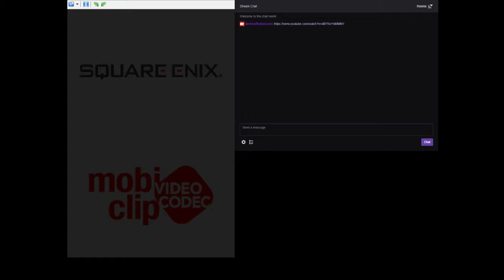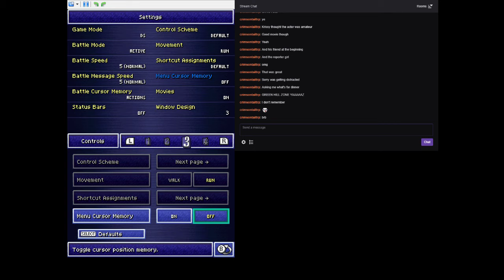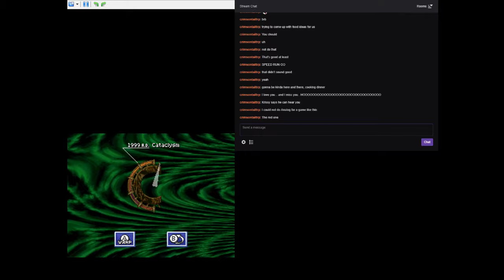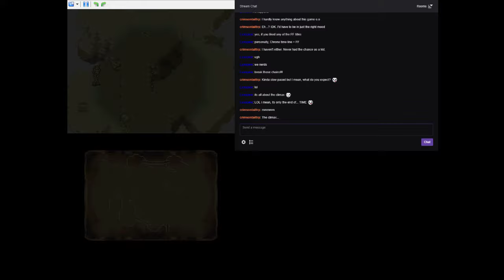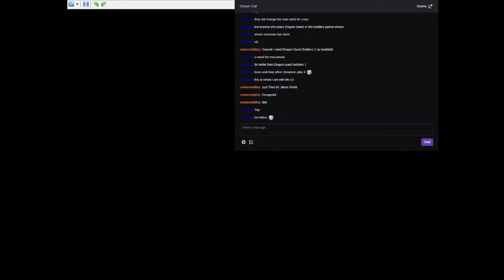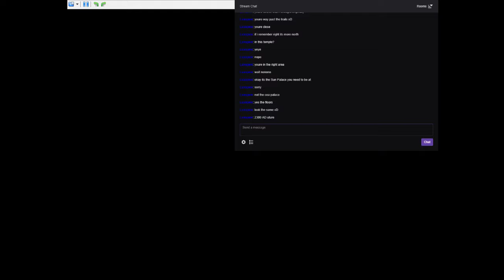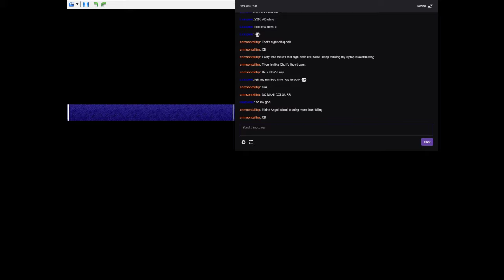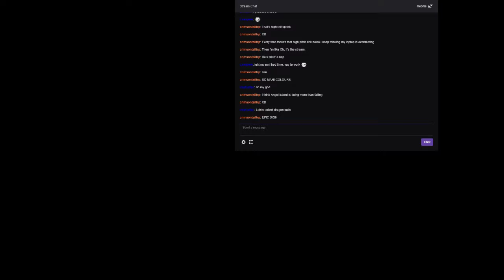Chrono Trigger Part 5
In this stream we do a ton and...oh. oh.
song from the beginning of the stream, couldn't show visuals because I can't get browser capture to work.